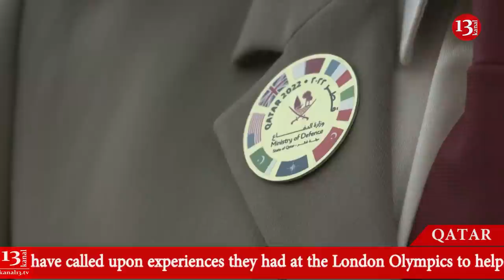World Cup Final under fighter jets: security enhanced by fighter jets from Britain’s Royal Air Force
The World Cup is being protected by an international military task force, including from the skies by personnel and fighter jets from Britain’s Royal Air Force (RAF). Eight Eurofighter Typhoon jets are stationed at Dukhan Airbase and are being used to help keep the tournament secure. They are part of 12-Squadron, a joint RAF and Qatari Emiri Air Force (QEAF) squadron that was established in 2018 as part of a training programme after Qatar agreed to purchase Eurofighter Typhoon jets. When the matches are over, collaboration between the two air forces will continue. Planes have been patrolling airspace over Qatar during the tournament, which has so far passed off without any major security incidents. Military personnel from the US, Italy, France, Pakistan and Turkey are also involved in keeping the World Cup safe. British military involvement also extends to Royal Navy and army personnel, and around 550 people have been deployed in total from the UK to the event in a variety of roles, including manning three Royal Navy mine-hunters and a logistics ship in Qatari waters. “If we can continue to do our job well people won’t know we are here, especially overhead when they are enjoying the games,” Wing Commander Chris Wright, who is 12 Squadron’s Commanding Officer, told Reuters at the Dukhan Airbase during a media event on Monday. The British armed forces have called upon experiences they had at the London Olympics to help secure the World Cup, while Air Commodore Mark Biggadike, who is in charge of the UK part of the operation, says the multi-country co-operation at Qatar 2022 could be a blueprint for future major events. “What we have proved here is that when nations work together at an event like this, then security is enhanced, so we would look to achieve that in future events like this, together as a team,” he said.